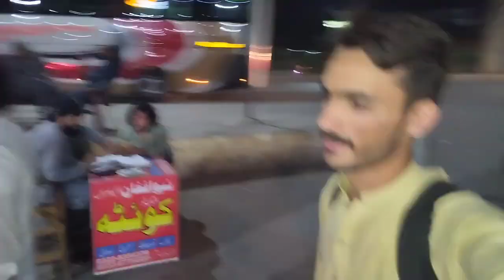Going to Home 🏡🏡🏡🏡🏡 Mini Vlog No#2024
Mini vlog
New Vlog 2024
Ak official 30